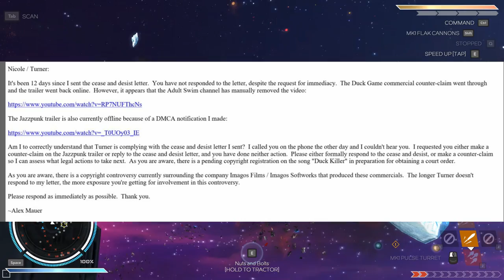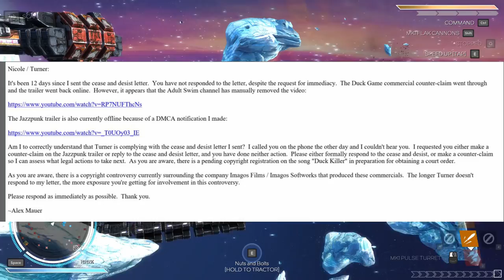Alex Mauer Returns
Alex Mauer has returned from her involuntary psychiatric hold and has picked up right where she left off.